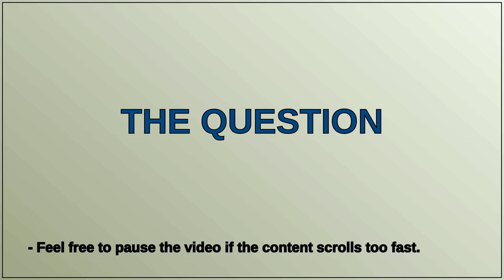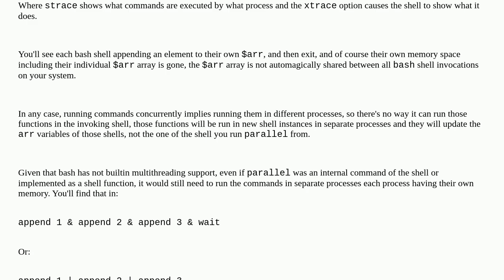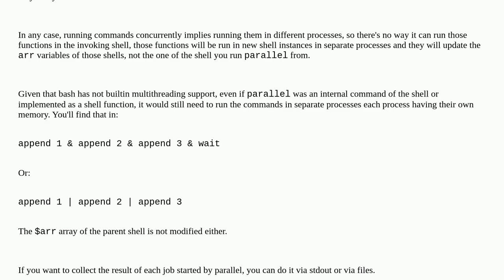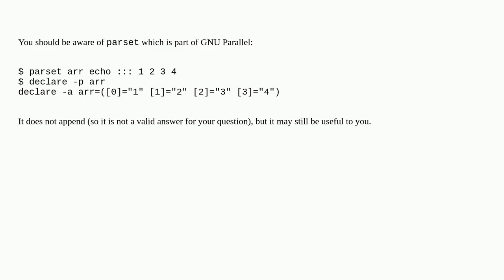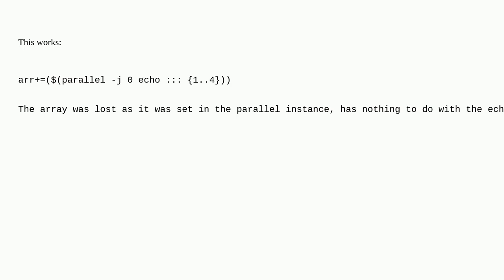Unix: Unable to append to array using parallel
Unable to append to array using parallel

A special thanks goes out to the community

  gnu-parallel bash-array